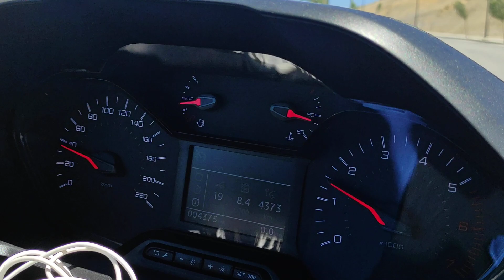سكن اقتصادي 💯 فيديو توضيحي للمنطقة التي تتواجد فيها مشاريع طنحة البالية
hespress,هسبريس,المغرب,maroc,أخبار,actualité,دار بوعزة,فيلات,سكن,واجهة بحرية,فيلا للبيع,مشروع سكني,قرض السكن

oulfa,hay,hassani,assafa,chahdia,haj fateh,laymoune,للبيع للكراء,شقق,الدار البيضاء,الحاج فاتح,حي الألفة

asmae beauty,safae hbirkou,rayan,السكن الاقتصادي,اصلاح السكن الاقتصادي,السكن الاقتصادي بعد الاصلاح,كيفاش نصلح داري,دار و ديكور,افكار السكن الاقتصادي,صالونات 2022,حمامات 2022,مطبخ 2022,مشاكل السكن الاقتصادي,افضل سكن اقتصادي,ديكورات الجبص,décoration platre,salle de bain,salon,cuisine équipée